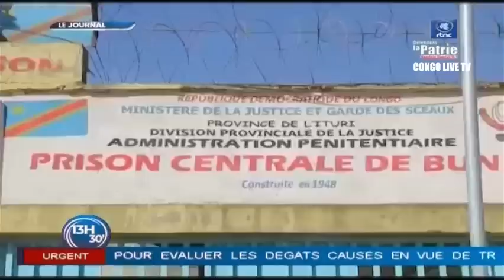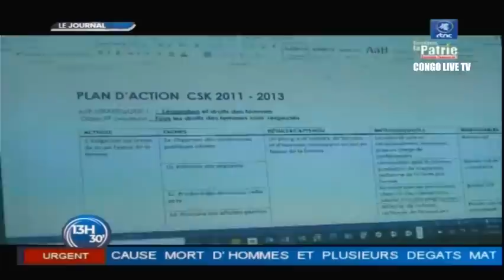🔴RDC : SUIVEZ LE GRAND JOURNAL DE CE MARDI LE 13.12.2022 RTNC EDITION13H00